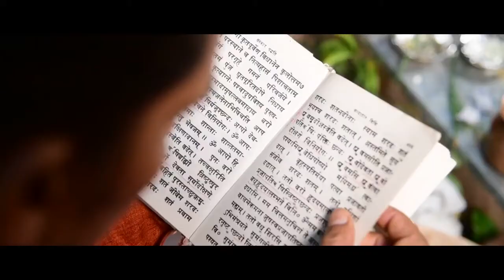Sakshi & Manish wedding Highlights by prashant_AD_photography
Lalganj Bazar Bairia Ballia 277216
By
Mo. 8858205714